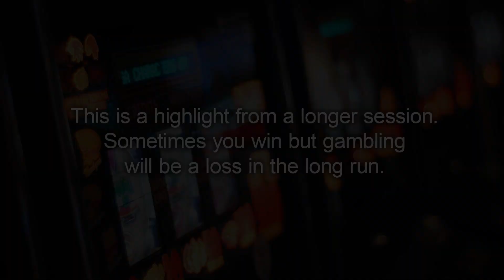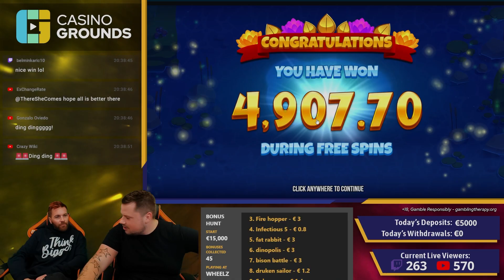How much is that?! | HUGE WIN on Fire Hopper!!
Enjoy this huge win from blanco and hampus on fire hopper!

1. Don't think of gambling as a way to make money.

2. Only gamble with money you can afford to lose.

3. Set a money limit in advance.

4. NEVER chase losses.

5. Take frequent breaks.

❗ For casino links:
18+ ( you won’t be able to sign up if not) T&C's Apply, New Customers Only, Gamble Responsibly,